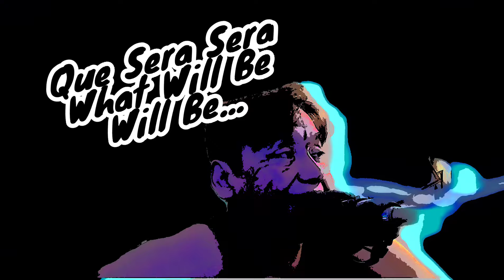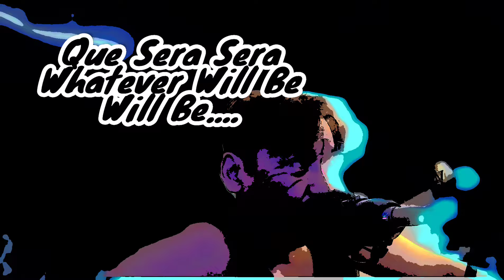Que Sera Sera - Cover By FND Beast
Que Sera Sera Wat will Be Will Be...
Only Death is the Future to see